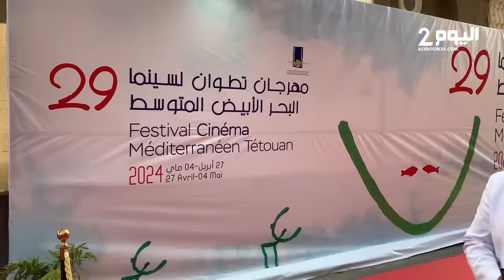كواليس إختتام مهرجان تطوان لسينما البحر الأبيض المتوسط في دورته 29